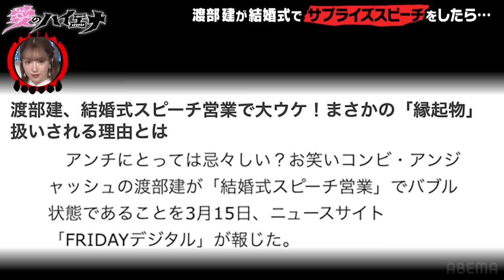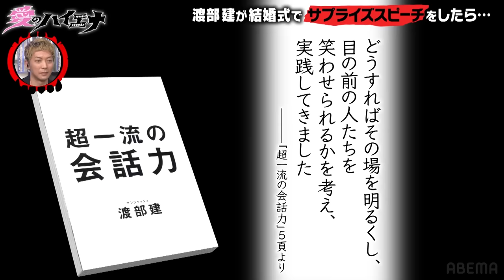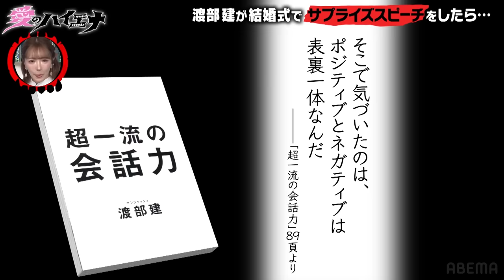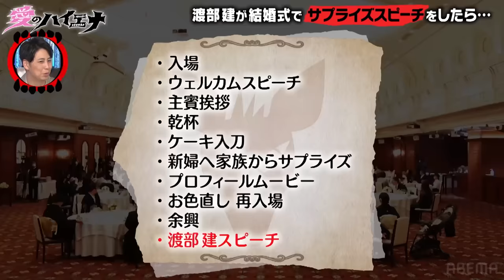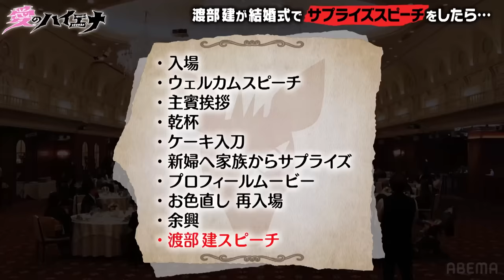【フル】オファー殺到中！場違い渡部の結婚式スピーチ大盛況！"お前が言うなバブル"到来│ニューヨーク×さらば青春の光 新番組『愛のハイエナ』8/29 よる11時〜レギュラー放送スタート！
芸人濡れ場ドッキリも！

（旧：ニューヨーク恋愛市場アカウント）

▼番組詳細
ニューヨーク×さらば青春の光
新番組『愛のハイエナ』がレギュラー決定！
「愛」をテーマに飢えた4人が人間のリアルな欲望と本性を暴く
遠慮を知らない土足系ドキュメントバラエティ
山本裕典ホスト企画続編も！
8/29から毎週火曜日よる11時〜レギュラー放送決定！

【キャスト】
■出演
ニューヨーク
さらば青春の光
■ゲスト
渡部建（アンジャッシュ）
三上悠亜

▷公式SNSでも見どころ配信中！